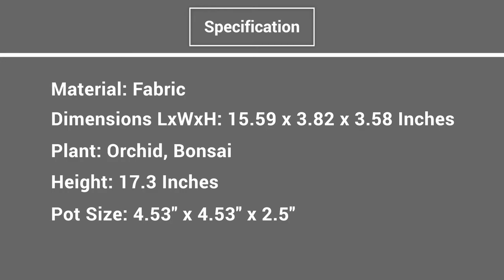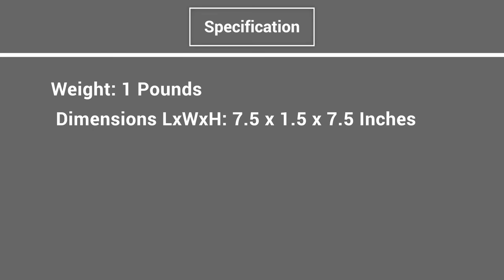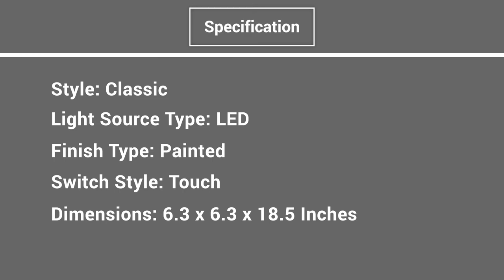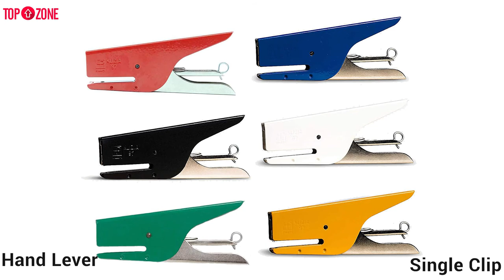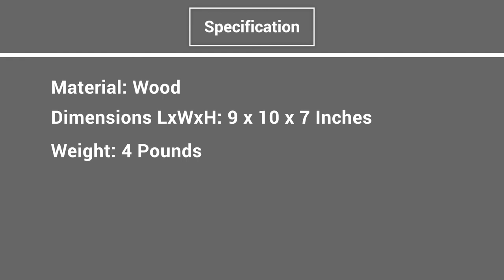Top 5 Coolest Office Gadgets & Accessories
Top 5 Best Desk Accessories

1. LIVILAN Silk Phalaenopsis Orchid in White Vase

2. PLAYABLE ART Ball, Rainbow 20

3. Tomons Swing Arm LED Desk Lamp

4. Ellepi Klizia 97 Stapler in Green

5. MobileVision Bamboo Desktop File Folder

Why Desk Accessories?

Ans: Day after day, people find themselves slumped over a laptop, checking emails and conducting meetings. With more remote work options than ever before, traditional ideas about work environments and productivity are rapidly changing. In addition to staying organized and on task, being productive is increasingly about your comfort, mood, and overall health. As more and more research is making clear: taking care of yourself—mind, body, and soul—is an essential part of the workday that can’t be ignored.

While new gadgets and comfortable, ergonomic products aren’t magic bullets for workplace productivity and general well-being, they sure can help. The caveat? These products have to be flawlessly designed, well-engineered, and, most importantly, serve you: the entrepreneur, businessperson, or artist hard at work. We’re serious about finding the best designed, most versatile desk accessories to make every workday a little sweeter.
# deskaccessories